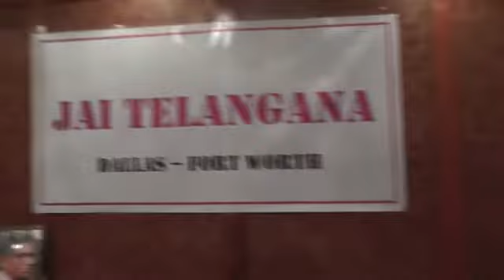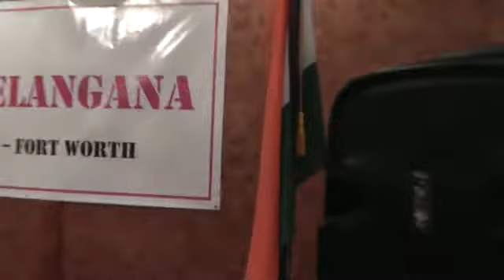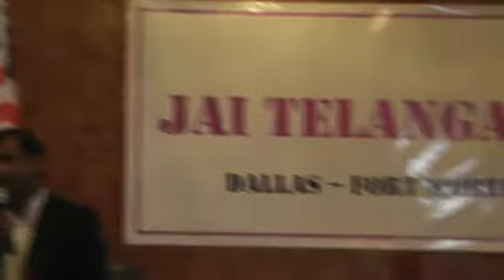Telangana State Formation Celebrated at Dallas Fort Worth on Feb 21st 2014 at Mayuri.